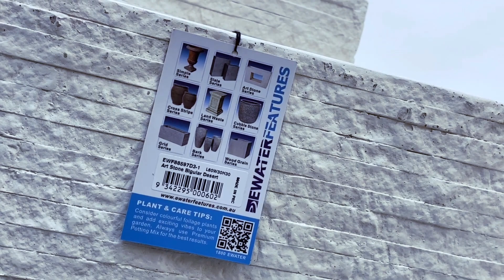Art Stone Trough Desert EWF88597D3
Art Stone Series
Trough, set of 3
Desert coloured
EWF88597D3

Size 1: 60 x 30 x 30 cm
Size 2: 80 x 40 x 40 cm

Size 3: 100 x 50 x 45 cm
Product by Ewaterfeatures Pty Ltd
1800 EWATER
App available on GooglePlay & AppleStore